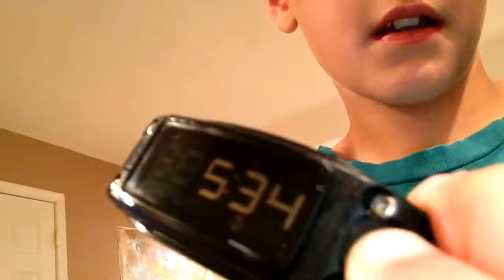Watch vs. water